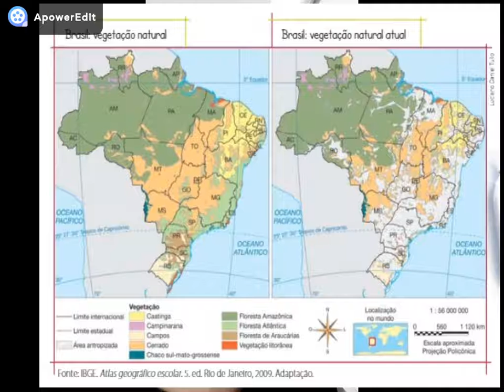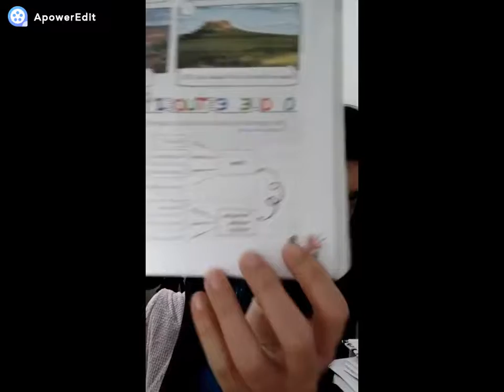GEOGRAFIA - As mudanças nas vegetações brasileiras II